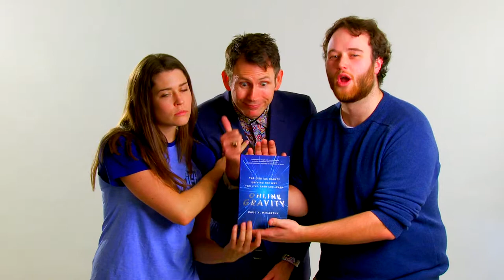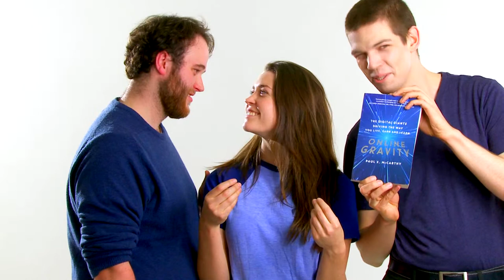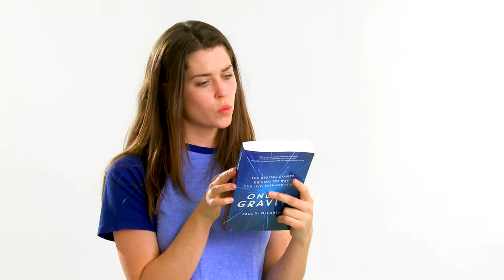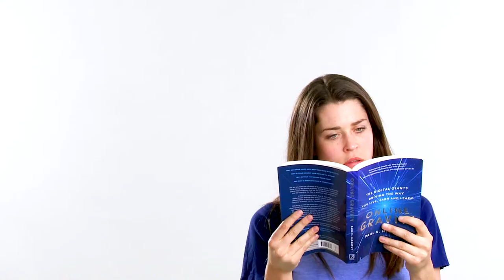Edit three colour tweaks